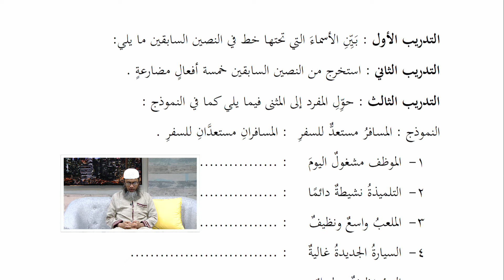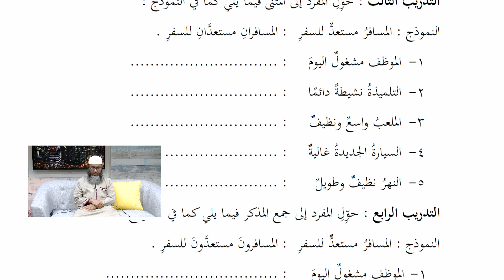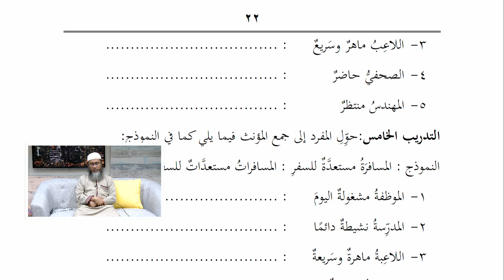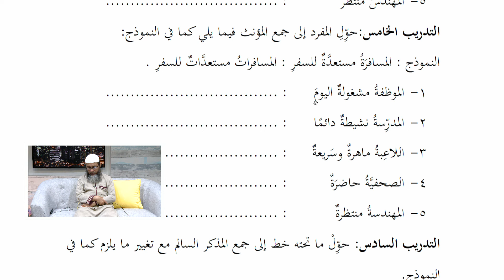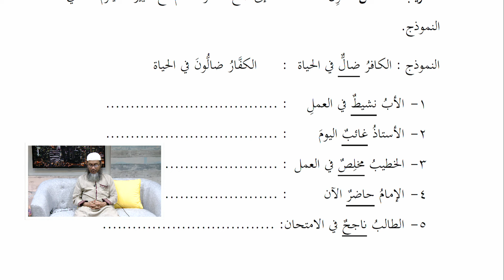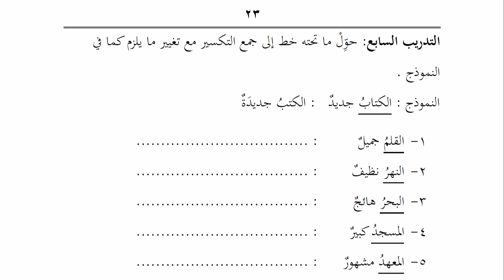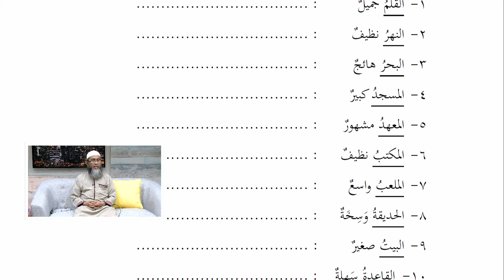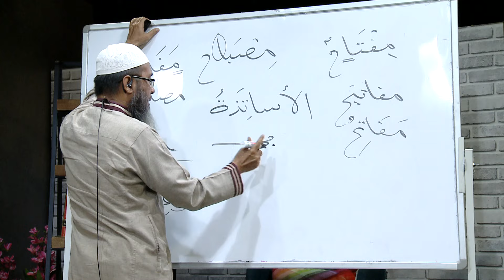Al-Khalashah Al-Asasiyah : Dars 8. Hal 21-28 - Ustadz Mas'ud Mahmud, Lc.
Pelajaran Bahasa Arab: Nahwu dalam Kitab Al-Khalashah Fil Qawaidin Nahwiyah - Dars 8 (Hal. 21-28) | Ustadz Mas'ud Mahmud, Lc.

Pada video ini, Ustadz Mas'ud Mahmud, Lc. akan mengajarkan pelajaran nahwu berdasarkan kitab Al-Khalashah Fil Qawaidin Nahwiyah, khususnya Dars 8 yang membahas halaman 21-28. Dalam kajian ini, kita akan mendalami kaidah-kaidah penting dalam ilmu nahwu untuk memperkuat pemahaman bahasa Arab.

Jangan lewatkan kesempatan untuk mengikuti kajian ini secara langsung setiap hari Rabu malam pukul 20.00 hanya di Rodja TV.